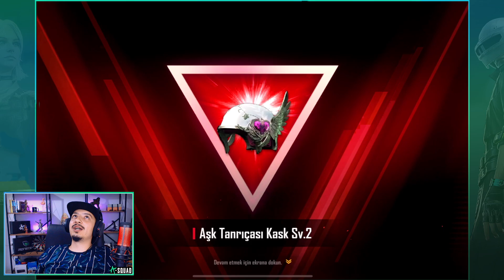BİZ DAHA ÖLMEDİK! DESTANSILARA KAFA GÖZ DALDIM 😂 New State Mobile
New state mobile kasa açılımı videosuyla tekrardan döndüm! Venüs kasasındaki yükseltilebilir set ve yükseltilebilir grozayı aldım! Daha fazla video ve farklı video fikirleri için yorum yazmayı unutma :) İyi seyirler.

📢 İSTEDİĞİN KADAR BEDAVA UC KAZAN!
📢 YEDİGÜN BEDAVA UC KAZAN! %100 KANITLI
📢 ANNE BANA BEDAVA UC AL!
📢 BEDAVA UC KAZANDIRAN YENİ UYGULAMA!

🚫KANITLI 8100 UC HİLESİ NASIL YAPILIR?

⭐ HAKKIMDA
Ben Mustafa. İngilizce ve Fransızca öğretmeniyim. Bu kanalda Pubg New State ve Pubg Mobile ile ilgili yenilikler, destek, eğlence, gameplay ve bazen de vlog tarzında videolar yayınlıyorum. Canlı yayın turnuvaları ile de hem birlikte oynuyoruz hem de uc - nc ve tavuk madalyası kazanıyorsunuz. Hadi sen de buraya tıkla ve bize katıl!